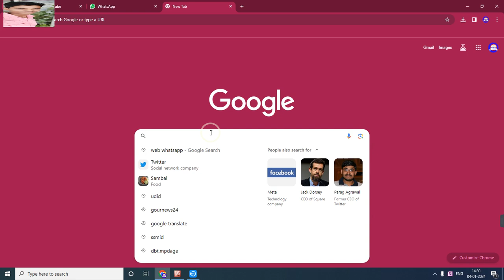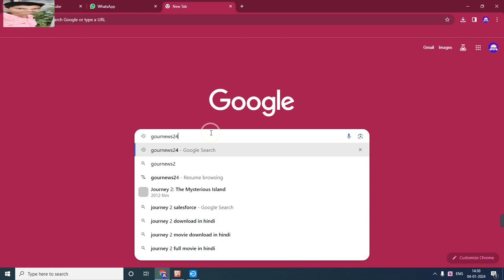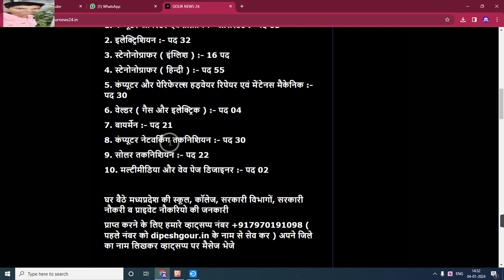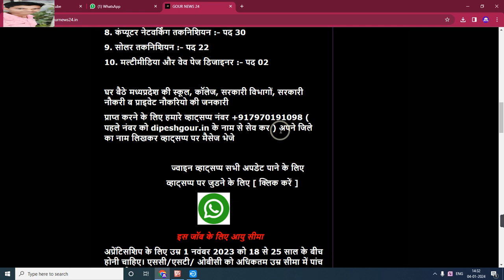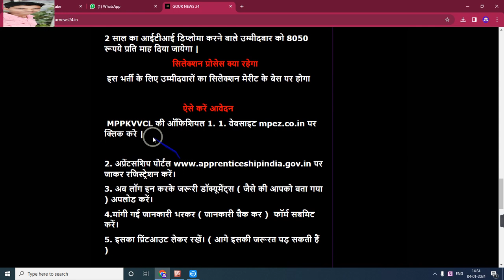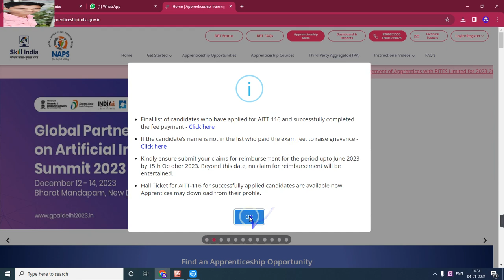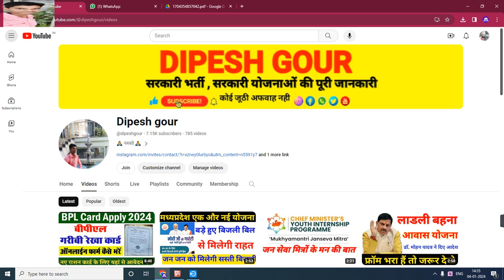पूर्व क्षेत्र विद्युत वितरण कंपनी में निकले भारती टोटल 326 पदों का नोटिफिकेशन जारी कर दिया गया है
पूर्व क्षेत्र विद्युत वितरण कंपनी लिमिटेड में निकले भारती टोटल 326 पदों का नोटिफिकेशन जारी कर दिया गया है

My others social media link follow

Official
Official
Notification :-
Job apply
Link :___=

      😍DIPESH GOUR😍